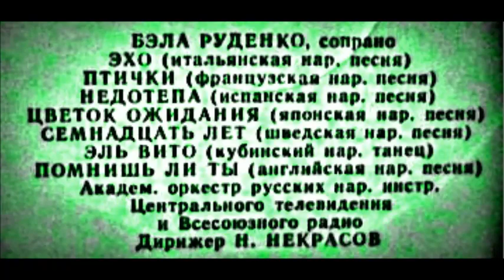Обрадорс Недотёпа Бэла Руденко